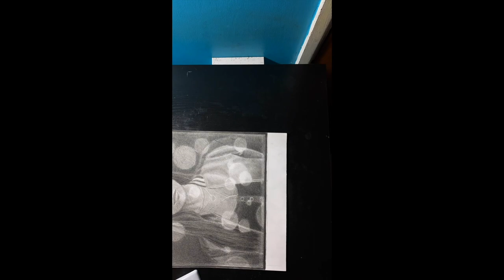I Draw Mari Takahashi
Mari Takahashi
Pencil On Paper⠀⠀⠀⠀⠀⠀⠀⠀⠀
2021

Equipment:
Boldmer Pencils
Tombow Mono Eraser
Putty Rubber

 Credits:
 Logo:
 Writingvirtual and Hurma_shah

About Me

Hello! I'm Nashīnasu and I'm an artist.

I've been an artist for more than a decade.

My art style is inspired by Anime and Disney.
Originals and Prints are on my website.

All my videos are here to inspire and make everybody happy ^_^
All the works are produced by me.

Respect each other's opinions and respect one another.